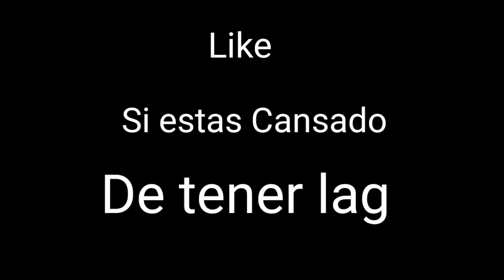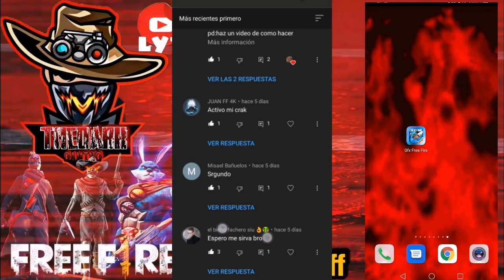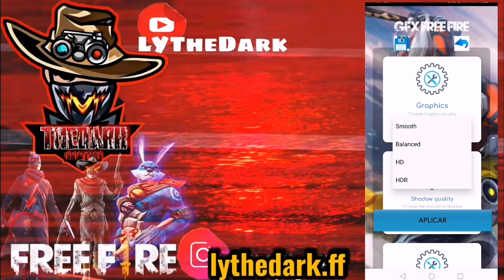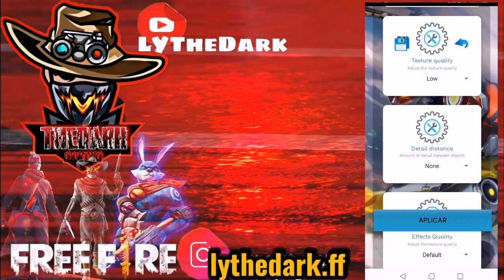LA MEJOR APLICACION PARA QUITAR EL LAG EN FREE FIRE 2021//COMO QUITAR EL LAG EN FREE FIRE 2021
HOY TENEMOS NUESTRO VÍDEO DE FREE FIRE!
VAYAN A SEGUIRME AQUI EN MI PAGINA DE FACEBOOK 🔽🔽🔽🔽🔽🔽❤✅✅✅✅
LY TheDark

COMO QUITAR EL LAG EN FREE FIRE 2021// LA MEJOR APLICACION PARA QUITAR EL LAG EN FREE FIRE 2021

100✅
200✅
300✅
400✅
500
1000

COMPARTEEEEEEEEEEE 😉😉✌👨🏽‍🤝‍👨🏻

DESCARGALO..

como quitar el lag en free fire 2020 gama baja,
como quitar el lag en free fire gama baja,
como hacer para que no se trabe free fire,
como jugar free fire sin lag en gama baja,
como hacer que free fire no se trabe,
🎯COMO JUGAR FREE FIRE A 60 FPS⚡️ COMO JUGAR FREE FIRE EN GRAFICOS ULTRA SOLUCION SIN LAG 2020
JUGAR SIN LAG EN GAMA BAJA FREE FIRE AUMENTAR LOS FPS MAS FLUIDO  CON ESTA APP 2021
Como jugar FREE FIRE en PC DE BAJOS RECURSOS sin nada de lag gráficos ultra😱 COMO QUITAR EL LAG DE FRE FIRE  PARA DISPOSITIVOS SAMSUNG GALAXY J1,J2,J3,J4,J5,J6,J7 2021